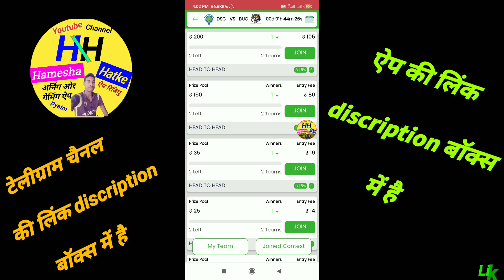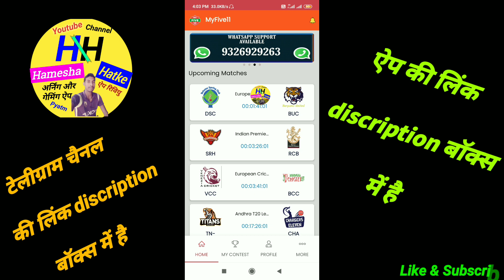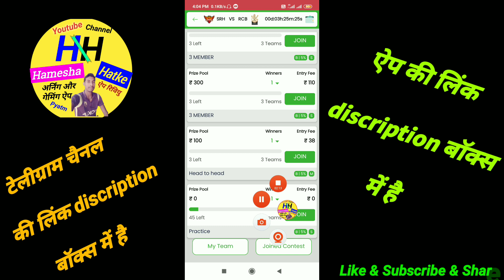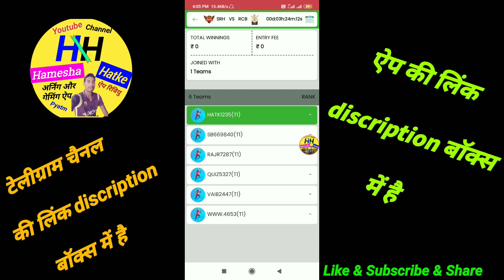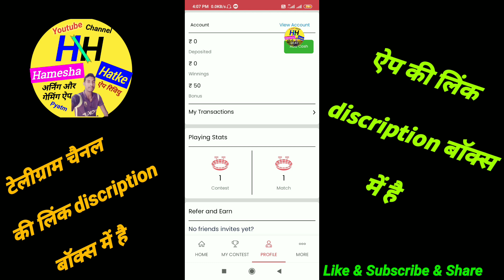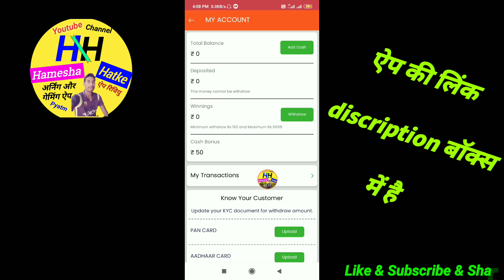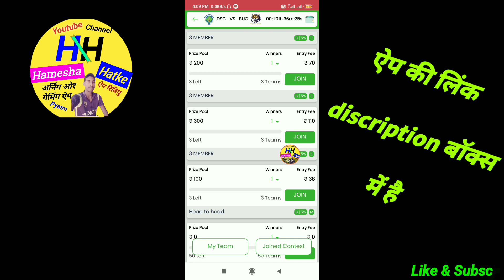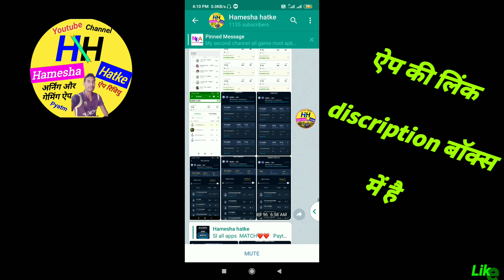new earning app 2020 | new fantasy app 2020 | myfive11 app se paise kaise kamaye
new fantasy app 2020 aur myfive11 app se paise kaise kamaye

App link now  :

Refer code -  HATK1235

and

Enter this unique Code - HATK1235

 Hamesha Hatke

Channel

Hamesha hatke

Hameshahatke